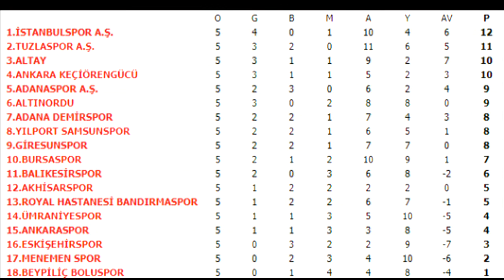Balıkesirspor - Boluspor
TFF 1. Lig 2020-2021 sezonu 6. hafta maçı öncesi bazı bilgiler.